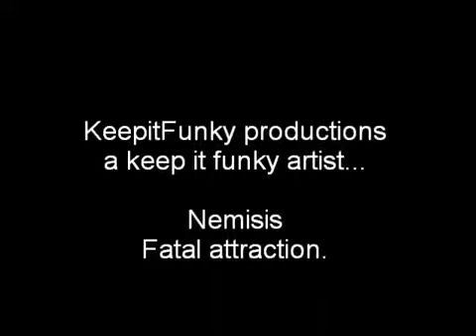Nemesis- Fatal attraction (keepitfunkyent)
first full song give me feedback.